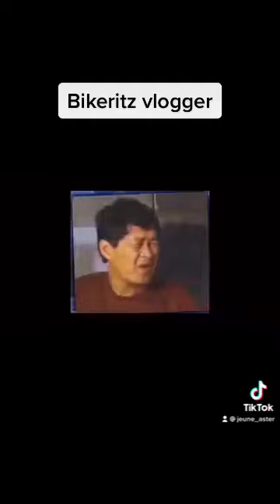Davilan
Morning ride davilan  ScootMoto